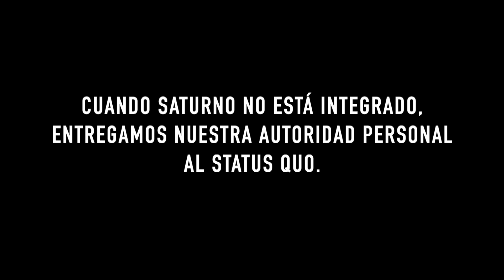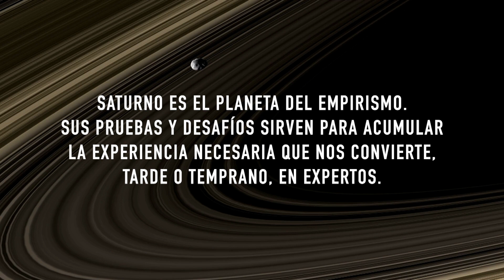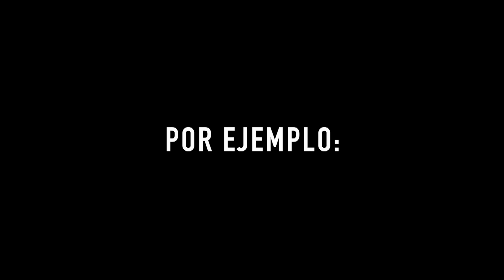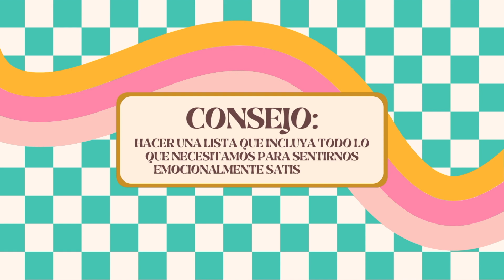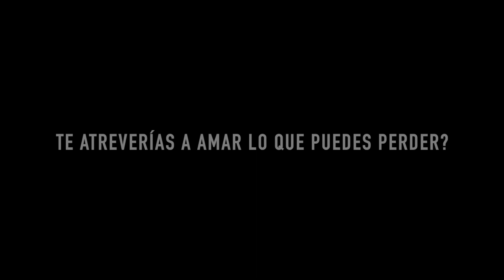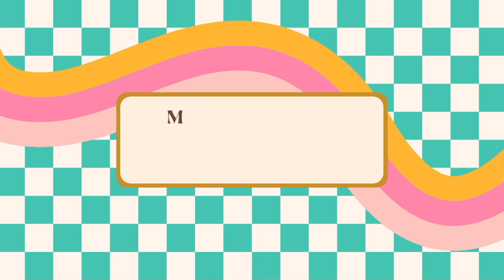Saturno en Cancer, Escorpio y Piscis (Signos de Agua)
Saturno en los signos de Agua - Cancer, Escorpio y Piscis. Los arquitectos de la emoción.

PREGUNTAS?

Nota: mis videos son solamente para fines de entretenimiento y compartir información.
00:00 Saturno en Signos de Agua
01:31 El Significado de Saturno
04:52 Saturno en la vida cotidiana
05:58 Saturno en los elementos
06:52 Saturno en Cancer
09:51 Saturno en Escorpio
12:41 Saturno en Piscis